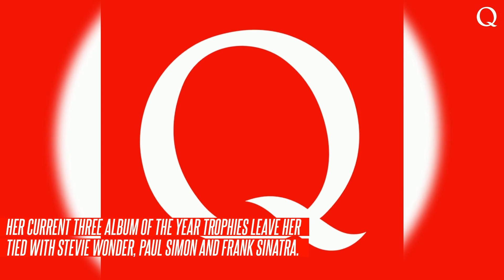Olivia Rodrigo Gets Bloody With 'Vampire' at Grammy Awards